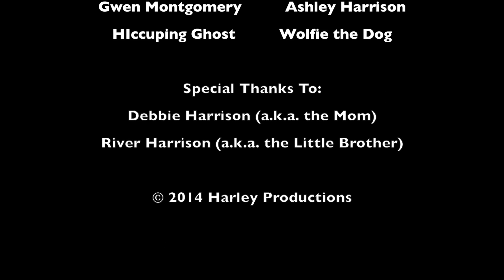A Bad Case of the Hiccups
Paranormal investigator Gwen Montgomery is on her first full-fledged case, but it doesn't turn out exactly how she expected. And wait...are those...hiccups in the hallway?

Entry in the 2014 Summer Movie Edition of the Guerilla Shorts Showcase. Theme: "A Bad Case of the Hiccups."